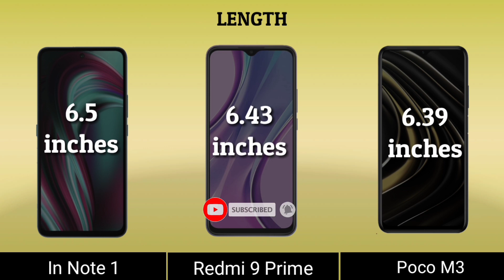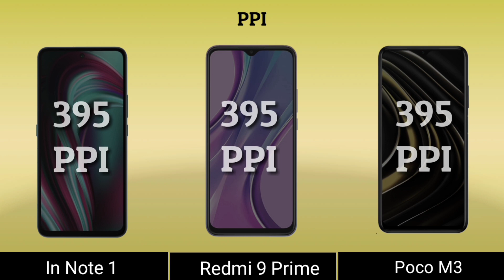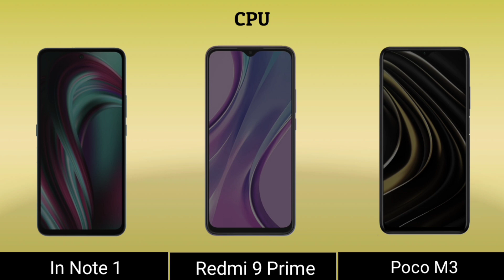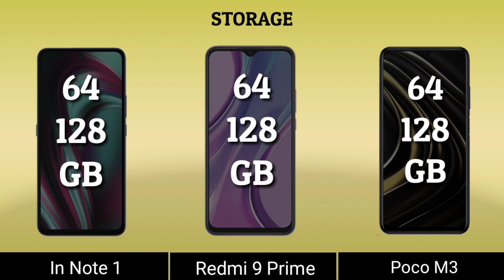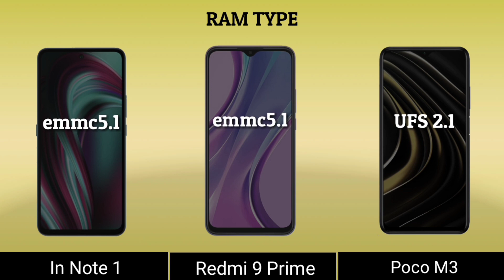Poco M3 Vs Redmi 9 Prime Vs Micromax In Note 1 | review | gaming | Comperision | camera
redmi 9 prime
Redmi Note 9
redmi Note 9 pro

poco m3 bd price,
poco m3 charging test,
poco m3 company,
poco m3 details,
poco m3 launch date,
poco m3 fingerprint,
poco m3 features,
poco m3 full specification,
poco m3 gsmarena,
poco m3 in nepal,
poco m3 india,
poco m3 price in india,
poco m3 price in bd,
poco m3 launch date in india,
poco m3 mobile,
poco m3 malayalam,
poco m3 malayalam review,
poco m3 malaysia,
poco m3 miui 12,
poco m3 mobile price in india,
poco m3 pro malayalam review,
mi poco m3,
poco m3 nfc,
poco m3 pro next sale,
poco m3 price,
poco m3 review tamil,
poco m3 review malayalam,
poco m3 release date,
poco m3 vs realme 7,
poco m3 specification,
poco m3 smartprix,
poco m3 sar value,
poco m3 technical guruji,
poco m3 trakin tech,
poco m3 unboxing in tamil,
poco m3 unboxing malayalam,
poco m3 vs redmi note 9,
poco m3 vs redmi note 9 pro,
poco m3 vs redmi 9 prime,
poco m3 vs realme 7 pro,
poco m3 5g,
micromax ione note 1,
micromax ione note 1 unboxing,
micromax ione note 1 pubg test,
micromax ione note 1 camera,
micromax ione note 1 camera test,
micromax ione note 1 pubg,
micromax ione note 1 vs redmi note 9,
micromax ione note 1 antutu benchmark,
micromax in note 1 antutu score,
micromax in note 1 all features,
micromax in note 1 all test,
micromax in note 1 battery,
micromax in note 1 battery drain,
micromax in note 1 back cover,
micromax in note 1 box,
micromax in note 1 buy,
micromax in note 1 camera review,
micromax in note 1 durability test,
micromax in note 1 drop test,
micromax in note 1 display test,
micromax in note 1 drain test,
micromax in note 1 features,
micromax in note 1 free fire test,
micromax in note 1 hidden features,
micromax in note 1 heating test,
micromax in note 1 in malayalam,
micromax in note 1 malayalam,
micromax in note 1 mobile unboxing,
micromax ione note 1 order,
redmi 9 prime review,
redmi 9 prime pubg,
redmi 9 prime camera test,
redmi 9 prime vs redmi note 9,
redmi 9 prime miui 12 update,
redmi 9 prime vs poco m2,
redmi 9 prime pubg test,
redmi 9 prime antutu benchmark,
redmi 9 prime ad,
redmi 9 prime all features,
redmi 9 prime battery drain test,
redmi 9 prime battery charging test,
redmi 9 prime camera,
redmi 9 prime charging test,
redmi 9 prime vs realme c15,
redmi 9 prime type c,
redmi 9 prime free fire test,
redmi 9 prime full review,
redmi 9 prime free fire,
redmi 9 prime gcam,
redmi 9 prime heating problem,
redmi 9 prime hang problem,
redmi 9 prime is good or bad,
redmi 9 prime miui 12,
mi redmi 9 prime battery test